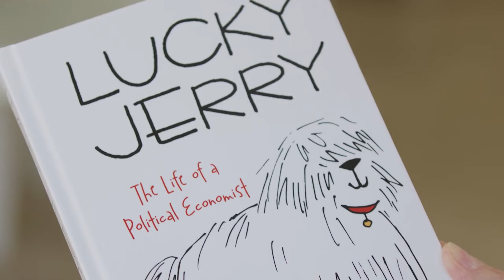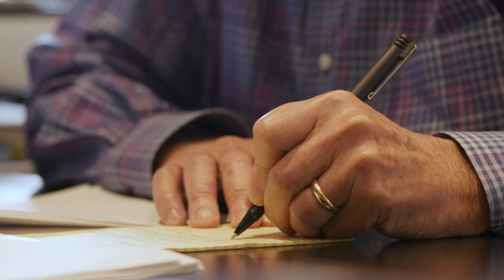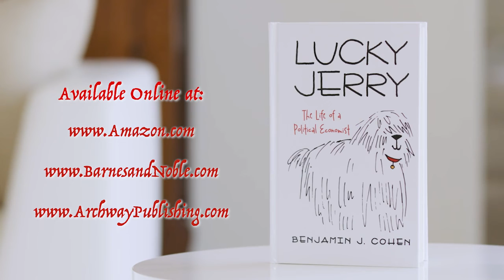Lucky Jerry by Benjamin J. Cohen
No one has ever called Benjamin Jerry Cohen “Lucky Jerry.” Yet when he looks in the mirror, he sees a very lucky person.

In a fascinating and often amusing recounting of his life, Cohen describes how a first-generation offspring of penniless immigrants, a mischievous student and chubby teenager, eventually attained an Ivy League education and won several prestigious university appointments while writing sixteen books relating to his scholarly specialty, international political economy. As he leads us through his experiences, Cohen also details his global travels to lecture or conduct research in more than four dozen countries and his long plunge into the world of dog shows where he entered the ring with a succession of Briards, a variety of French sheep dog. Included is an entertaining ghost-written memoir by one of his dogs about the three years they shared together in Paris, France.

Lucky Jerry is the memoir of a modestly successful academic, told with panache, verve, and even a touch of whimsy.

“If I were the professor and Jerry Cohen my student, I would enthusiastically give him an A+. His memoir is personal, warm, welcoming, at times funny. Along the way he provides an easy-to-understand examination of Political Economy, the discipline for which he has been a shining light, pioneer, and thought leader. Wonderful reading.”

– Victoria Riskin, writer-producer and author of

Faye Wray and Robert Riskin: A Hollywood Memoir

“For all his many friends who want to know the path Jerry took to become so informed and involved, so interested and interesting in so many areas and a leader in his field, all the while being a close and caring friend – this is the book where you’ll find the answers. If you’re not a friend of Jerry’s yet, read this book and I guarantee you will be.”

– David W. Rintels, film writer and producer,

author of the one-man play Clarence Darrow

“Jerry Cohen is that rarest of academics: a prolific researcher and a gifted teacher who is also blessed with a golden pen. As my teacher and dissertation advisor at The Fletcher School of Law and Diplomacy in the 1980s, he was demanding yet kind, a wonderful mentor to me and thousands of other students who were lucky enough to pass through his classroom. In this vibrant memoir, we see the life of a superb political economist, a brilliant scholar, a noted gourmand and wine connoisseur. But the single word in my mind for Jerry Cohen is a simple yet proud title: teacher. He’s the best I’ve ever had. Reading this story of his life’s voyage is a joy at every level.”

– James G. Stavridis, admiral US Navy, retired, and

Supreme Allied Commander Europe, 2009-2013